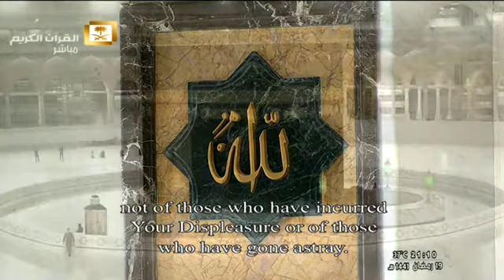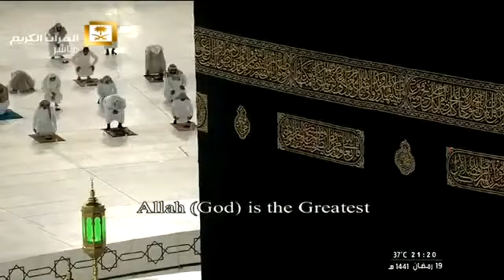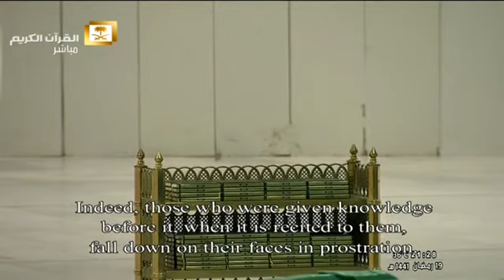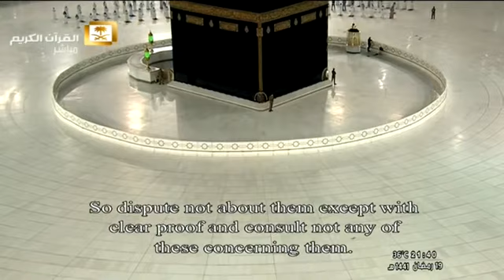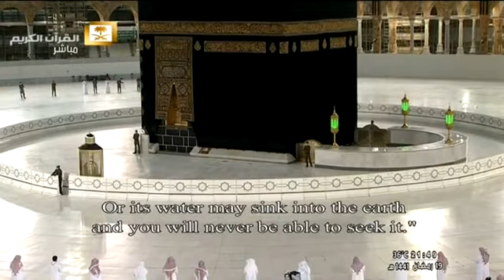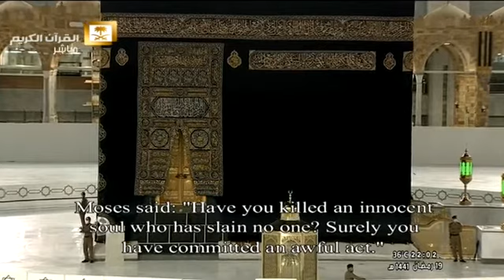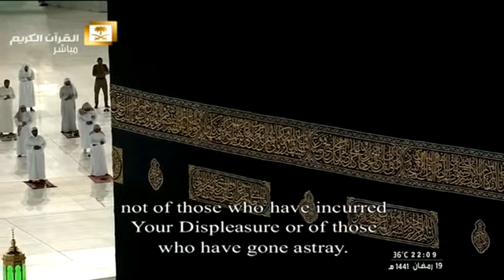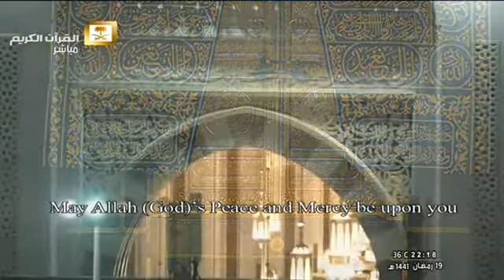Taraweeh Makkah du 19 Ramadan 1441(2020) dirigé par Sheikh Al Juhany et Sheikh Maher Al Mueaqly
Taraweeh Makkah du 19 Ramadan 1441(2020) dirigé par Sheikh  Abdullah Awad Al Juhany et Sheikh Maher Al Mueaqly

Day 19  Ramadan 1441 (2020) Makkah Taraweeh lead by Sheikh  Abdullah Awad Al Juhany and Sheikh Maher Al Mueaqly

صلاة التراويح رمضان 1441هـ الليلة 19